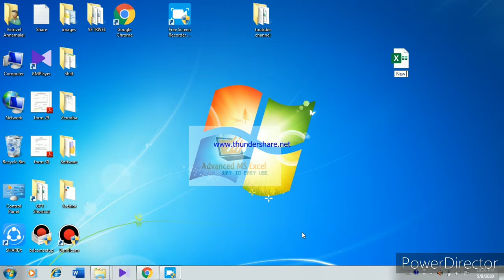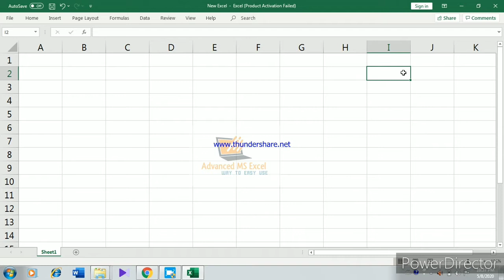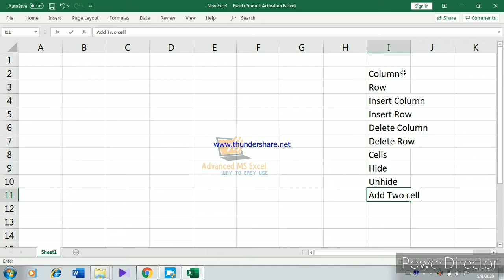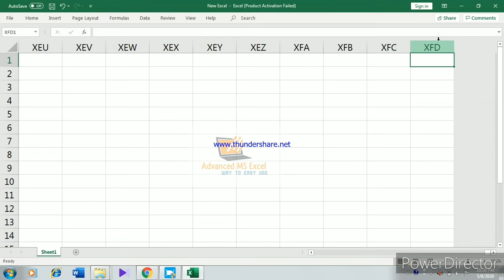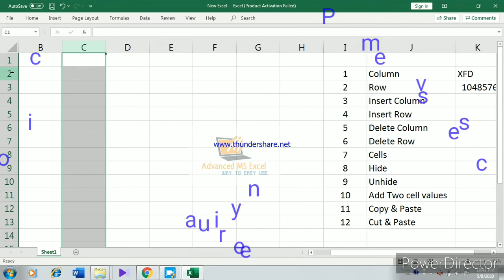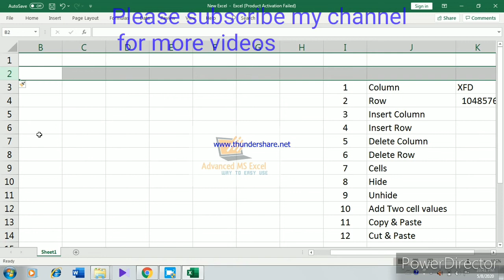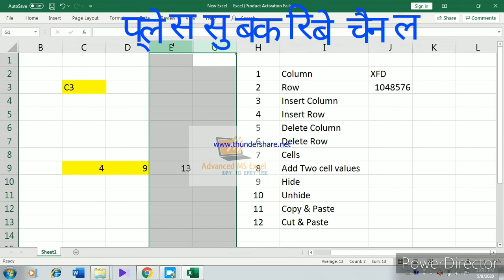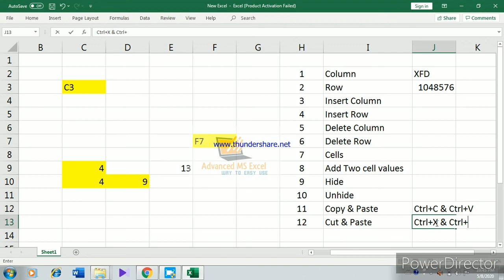सीखेंगे एक्सेल बेसिक हिंदी।- Learn basic excel hindi